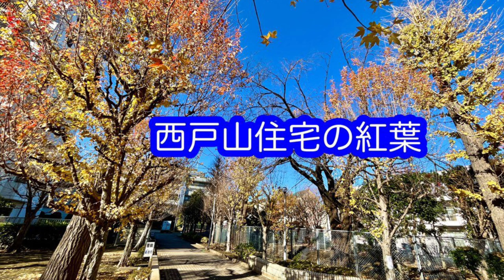西戸山住宅の紅葉